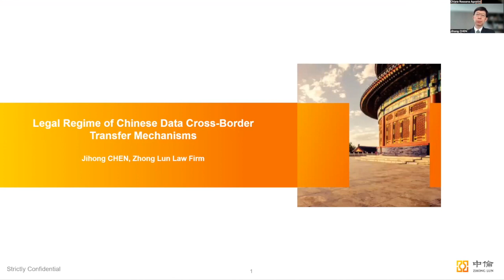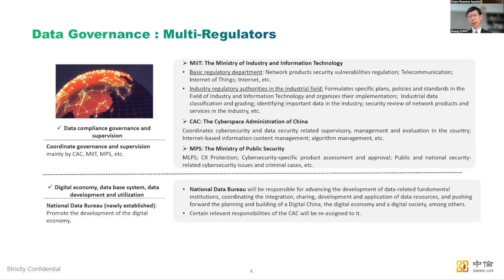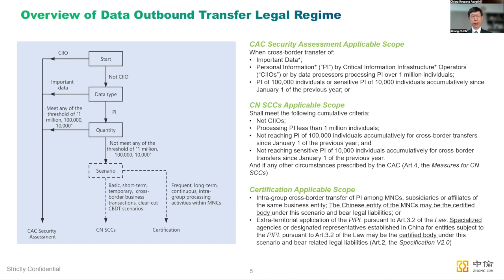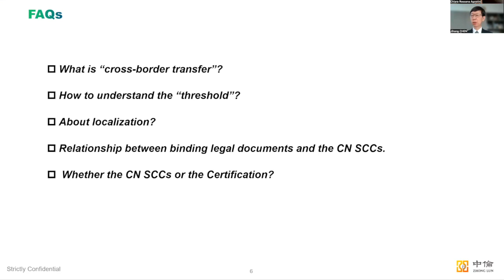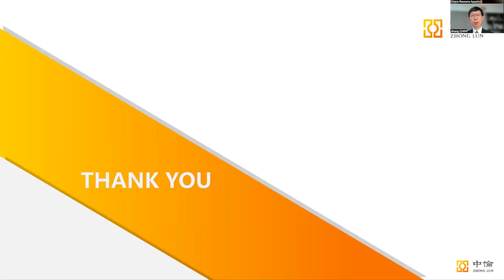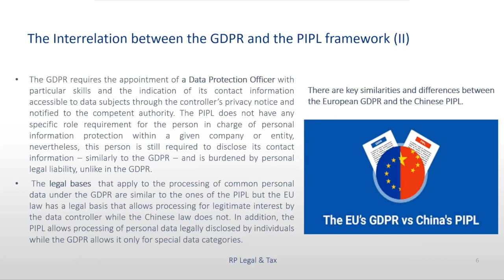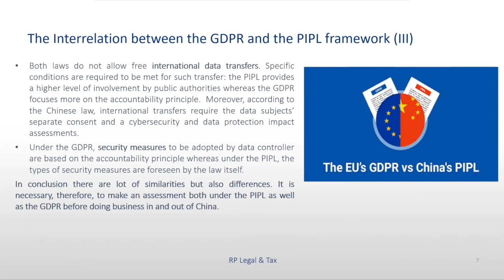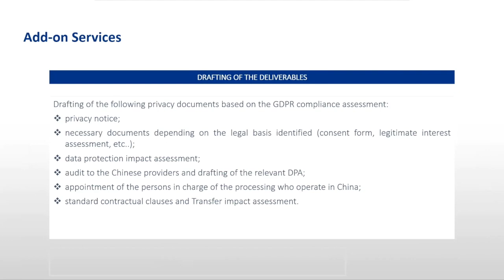PIPL Compliance Webinar - Doing Data Business in and out of China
On November 1, 2021, the China's Personal Information Protection Law (PIPL) came into effect, marking a revolutionary shift in the country's approach to protecting individuals' rights and regulating personal information processing activities. In this dynamic webinar, we dive deep into the impact of the PIPL and its implications for businesses operating in China.

Our experts Chiara Agostini and Jihong Chen from Privacyrules member firms, RP legal & Tax, and Zhong Lun, will guide you through the intricacies of compliance with the new law. From deciphering the complex framework to offering practical insights, this webinar is designed to equip you with the necessary knowledge and cybersecurity guidance to navigate through the challenges presented by the PIPL.

Drawing a parallel to the European Union's General Data Protection Regulation (GDPR), our experts highlight the similarities and differences between the PIPL and the GDPR. While the PIPL aligns with the strictest international privacy benchmarks, it introduces unique substantive obligations and a rigorous sanctioning regime that includes personal liability for managers and data localization requirements.

Watch this webinar to gain access to valuable tips and insights on how to achieve compliance with the new law. Our experts will also address the crucial aspect of data transfer to and from China, taking into account the requirements set forth by the GDPR.

Don't miss this opportunity to stay ahead of the curve and ensure your business operations remain in compliance with evolving global privacy standards.